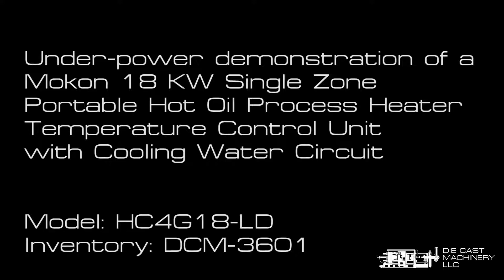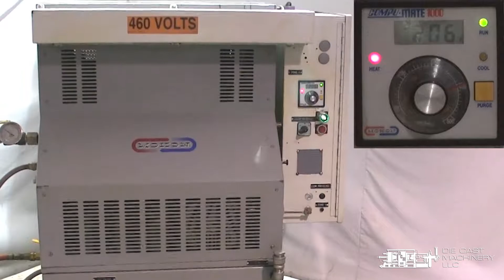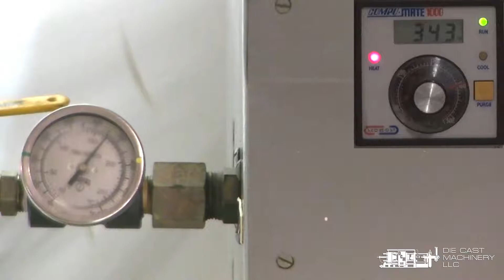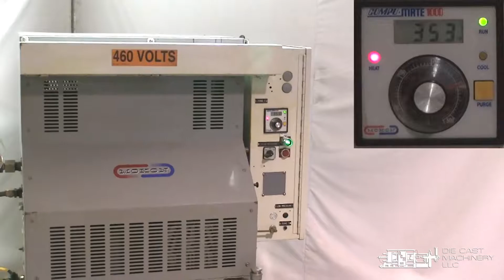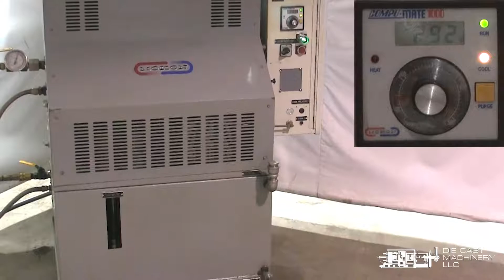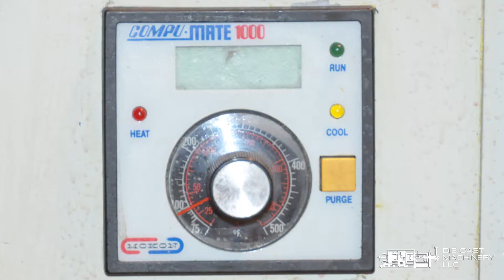Video of Mokon Model HC4G18-LZ 18 kW Hot Oil Temperature Control Unit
Watch this video as we power-up a used Mokon 18 kW Single Zone Hot Oil Process Heater Temperature Control Unit with Cooling Circuit, Model HC4G18-LZ. According to Mokon manufacturer, this unit can reach a maximum operating temperature of 500 degrees Fahrenheit and with 2 horse power pump motor size, it can produce a flow rate of 20 gallons per minute (GPM).